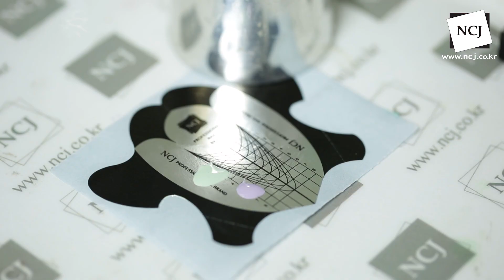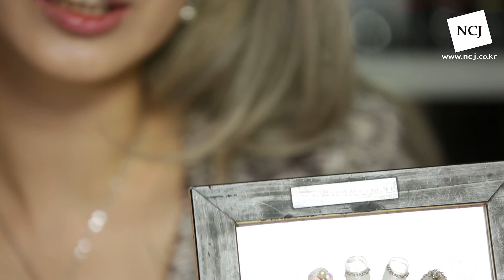[NCJ nail 이수진원장 네일 트렌드 컬럼] 109화 트위드 재킷 / Tweed jacket nail / ツイードジャケットネイル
# NCJ Nail
   네일재료전문매장 에서 만나보실수있어요~♡

# NCJ본사 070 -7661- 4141

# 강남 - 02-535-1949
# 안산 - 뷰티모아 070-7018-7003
# 수원 - 태양네일 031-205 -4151
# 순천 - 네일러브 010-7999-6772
# 창원 - S클래스 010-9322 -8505
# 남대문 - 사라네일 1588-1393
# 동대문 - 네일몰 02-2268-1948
# 부산 - 네일1번가 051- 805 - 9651